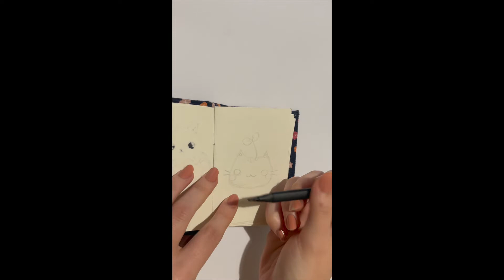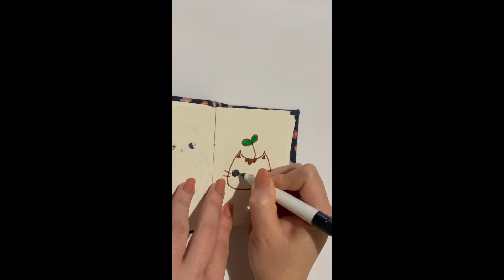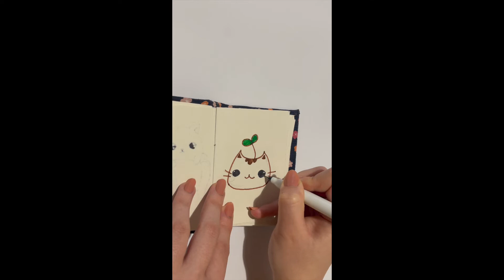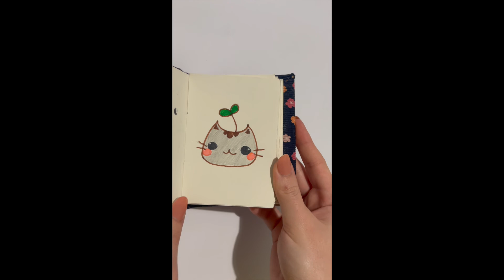I Drew The CUTEST Kawaii I Found On The Internet 🥹🥰 Drawing Tutorial | How To Draw Step By Step🖌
In this video, I am drawing and colouring an extremely cute kawaii kitten with no music just ASMR. I am showing you how to draw step by step by doing a drawing tutorial for draw easy for beginners. I am also showing you all the colours I will be using and colouring step by step. This video includes ASMR to relax you and put you to sleep ASMR. So follow along drawing lesson this step by step drawing as it is TikTok art tutorials for beginners. I have created a pencil sketch drawing to make cute drawings like how to draw a kitty.

P.S don't forget I will be Calligraphing a random subscriber's name every month. 🥳🤗